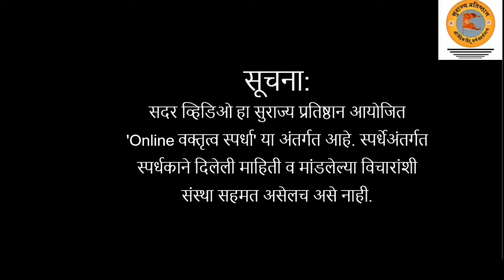Online वक्तृत्व स्पर्धा | स्पर्धक क्रमांक SPG01N06 - रावी देसाई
सुराज्य प्रतिष्ठान आयोजित Online वक्तृत्व स्पर्धेत वरील स्पर्धकाने भाग घेतला आहे. आपण त्यांच्या Video ला Like करून त्यांना प्रोत्साहन द्या.